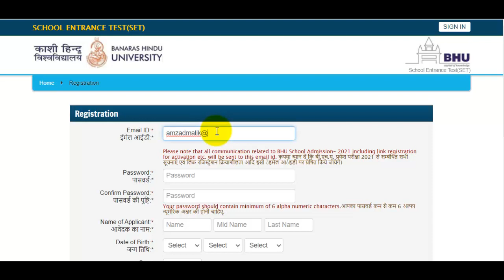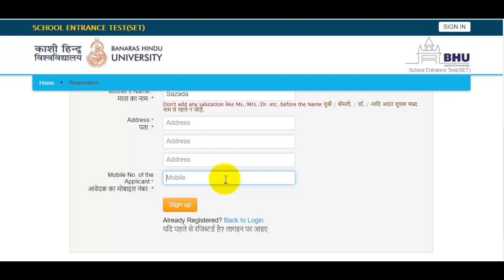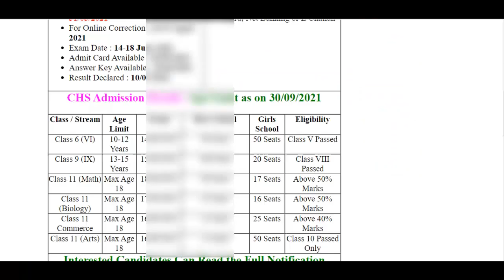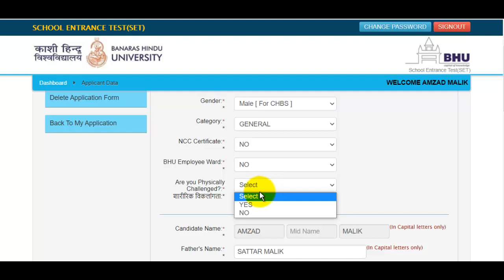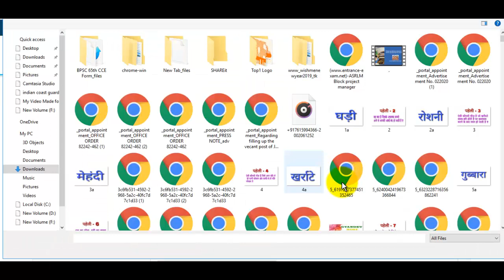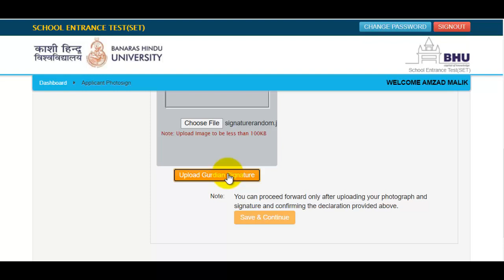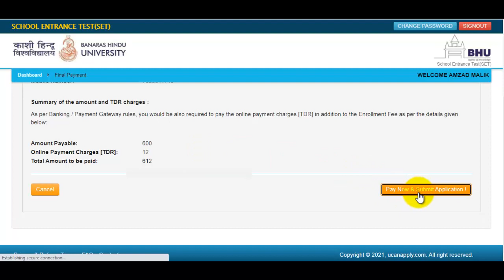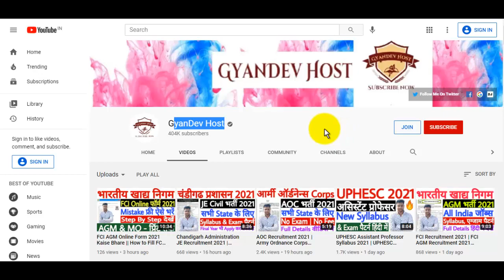BHU CHS Online Form 2021 | BHU CHS Application Form 2021 For 6th, 9th, 11th